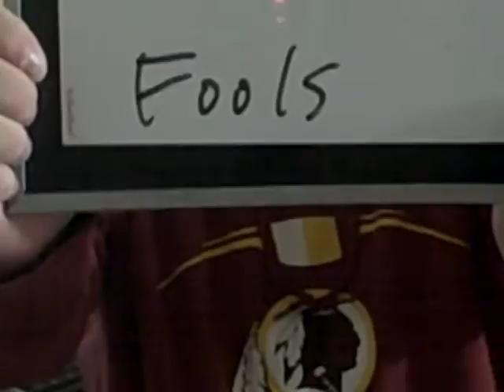handlebar year 2 day 40 take 2 happy april fools edition fools